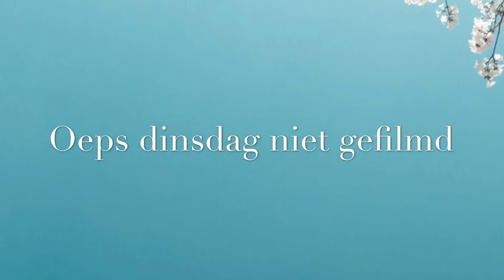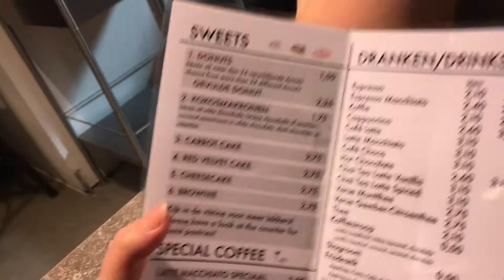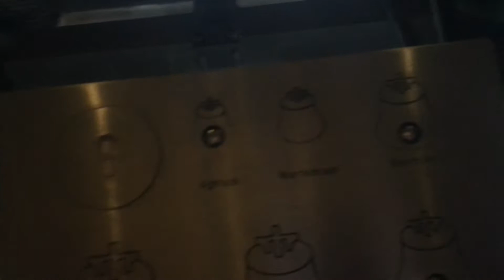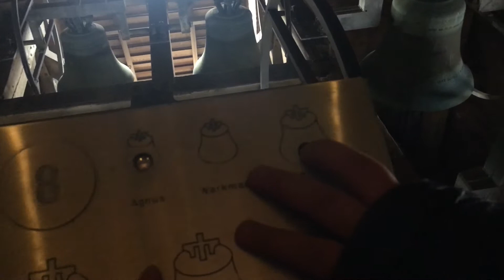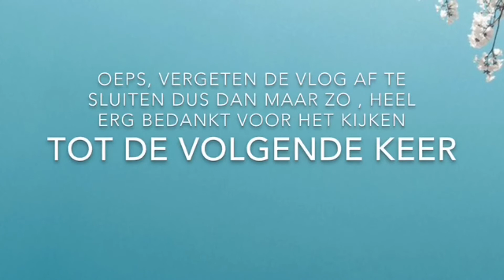weekvlog3/weekend Groningen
heeee leuk dat je op mijn kanaal bent, dit keer staat er weer een weekvlog klaar voor jullie dus veel plezier met kijken